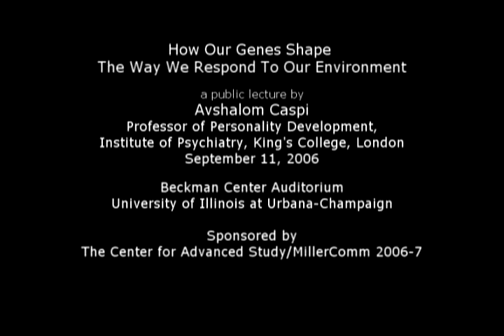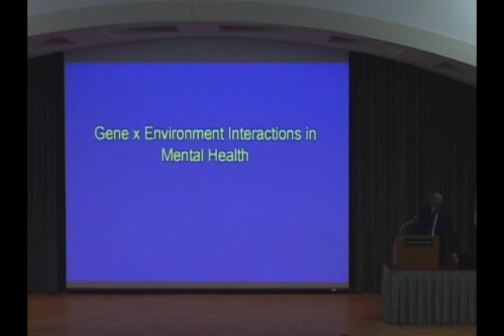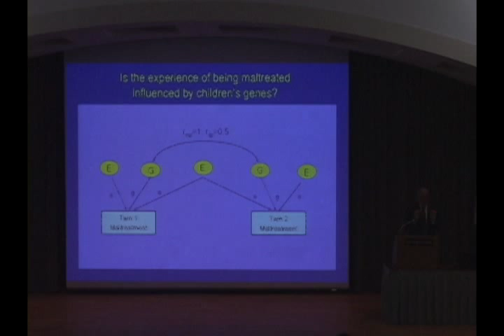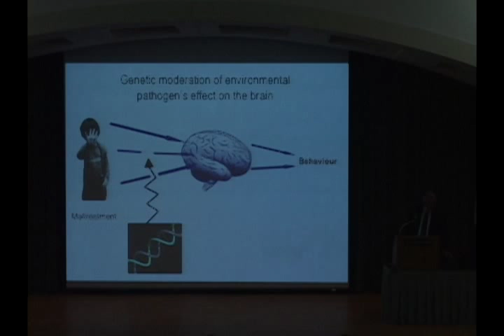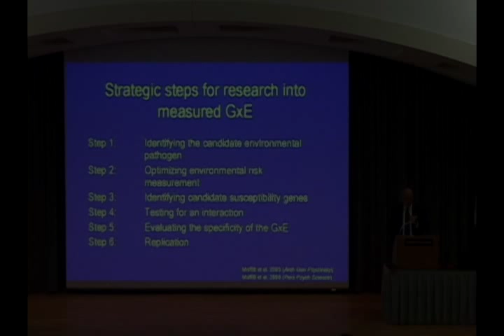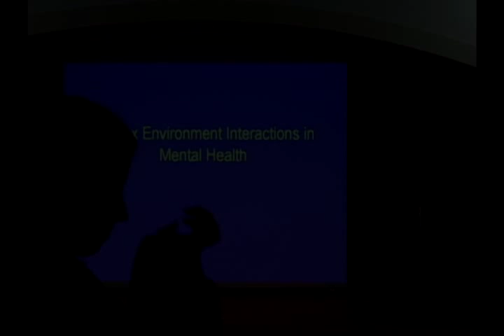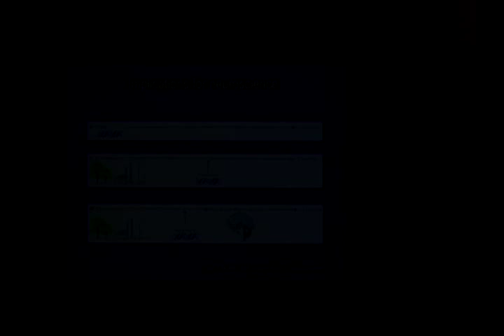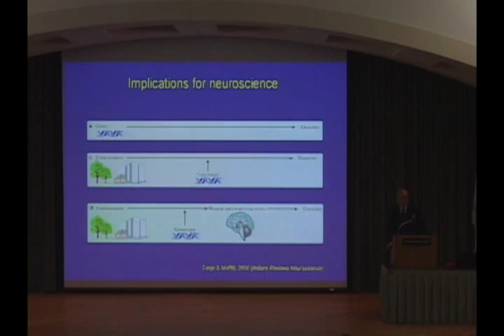How Our Genes Shape the Way We Respond to Our Environment; September 11, 2006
Avshalom Caspi, Professor of Personality Development, Institute of Psychiatry, King's College, London and Professor of Psychology, Developmental Program on Personality and Psychopathology, University of Wisconsin at Madison

A gene environment interaction occurs when an environmental pathogen (for example, poor diet, pollution, life stress) has an effect on health depending upon a person's genotype. Avshalom Caspi suggests that successful collaboration between genetic epidemiologists and neuroscientists can solve the biggest mystery of the human psychopathology: how does an environmental factor external to the person get inside the nervous system and alter its elements to generate the symptoms of a disordered mind?

The Lyle Lanier Lecture, hosted by: Department of Psychology

8:00 pm
Auditorium, Beckman Institute